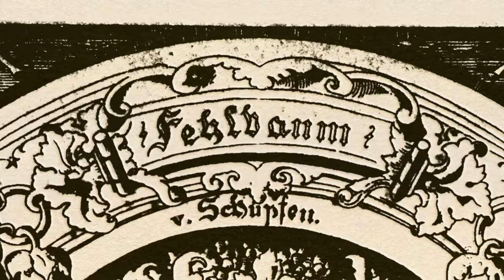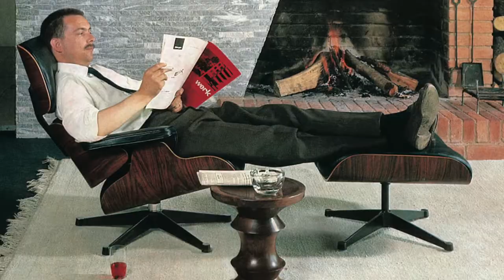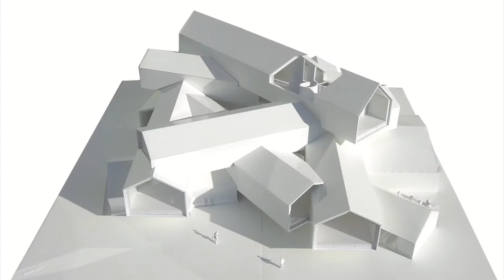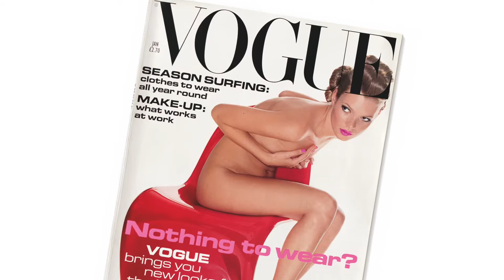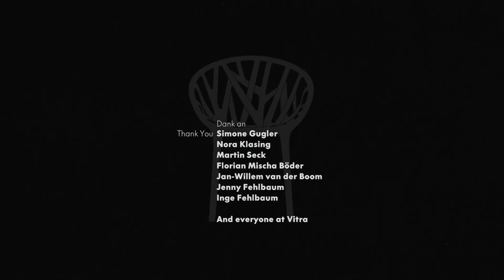A film about Vitra